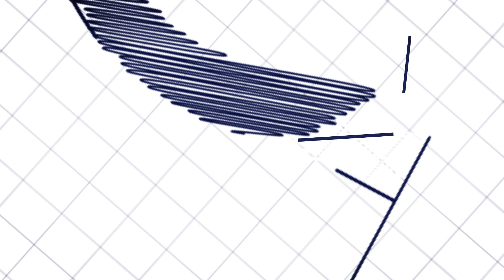Industrial Warehouse to let: 249 Arbeid Street, Strijdonpark | Unit A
Listing Size: 800sqm

Industrial warehouse in Strijdompark, Johannesburg.
The unit has sufficient offices, a reception, small canteen area and ablutions for executive and blue collar staff. The warehouse has an eave height of approx 3m and a roller door leading to a yard which is secured by a large sliding gate. The property is secured by a wall and palisade fence.

Contact Industrial Broker:

Julian Orford
5th Avenue Properties